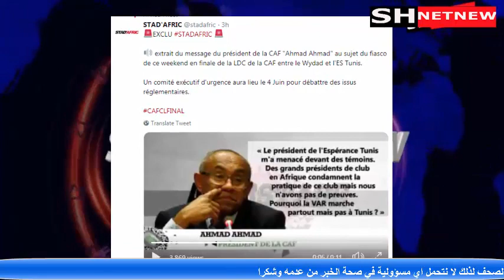رئيس الـكاف رئيس الترجي هــــددنـــي وكل الأندية تشتكي من هذا النادي والفار لا يشتغل سوى في تونس